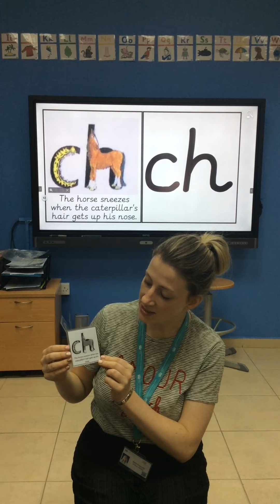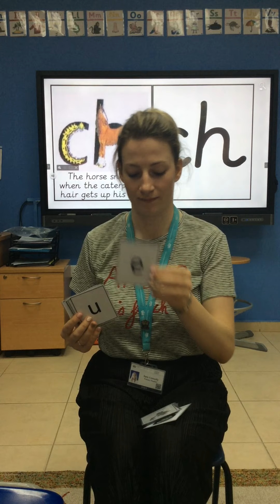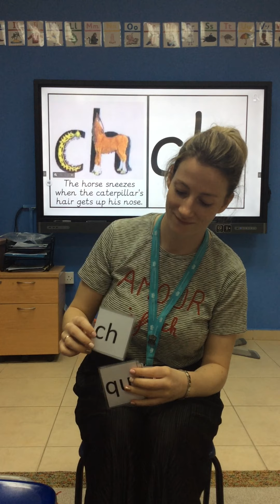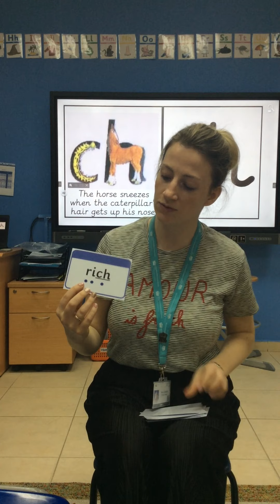Year 1 Phonics 'ch'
LT: know the 'ch' sound.